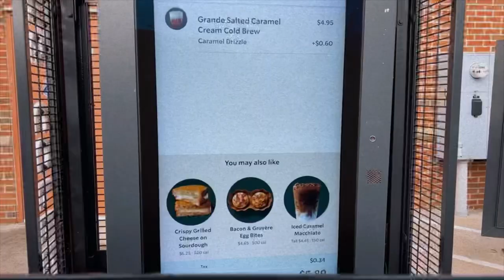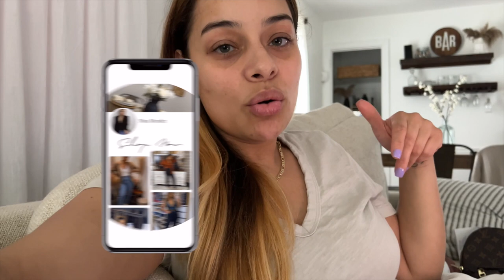VLOG : Amazon Haul + Closet Organization + Basement Plans 2022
SHOPPING LINKS👇🏼👇🏼👇🏼
Product Mentioned🗒

Ceramic Vase Set

Clay Knot

Sponge Holders for Kitchen Sink

Socket Inverted Outlet

Tall Shoe Rack Organizer

Beautifully Organized Book

Made for Living

Minimalista Book

Countertop Spray Cleaner ( Sweet Pea Scent)

Black Kitchen Knife Set

Amber Glass Soap Dispenser

Pampas Grass

Bar Sign

Whiskey Glass Set

Wood Bar Table (Kitchen Table)

BLACK Bar Set Cocktail Mixer

FILMING EQUIPMENT📸
FAQ FOR MY VIDEOS
Filming Camera ⇢ Sony A7R III
Camera For Pictures ⇢ Canon M50
Vlogging Camera ⇢ Sony RX100 v
Microphone ⇢ Rode Microphone
Editing Program ⇢ Final Cut Pro X final-cut-pro/
Lighting ⇢ Diva Ring Light